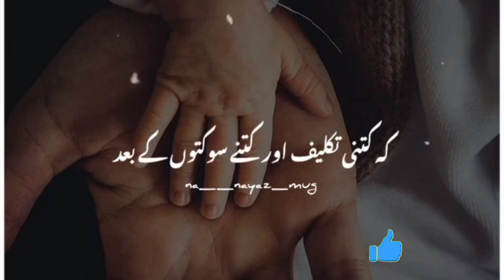walidan ke qadar ki samjh nahi ati | Respect your Parents || Apna Karachi Plus Point